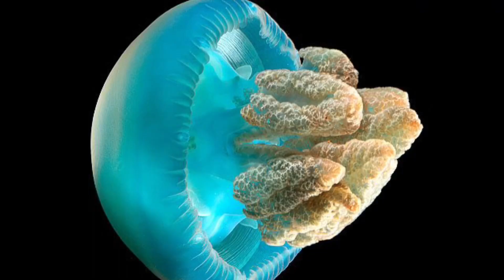LARGEST PENGUIN! Emperor penguin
The emperor penguin is the largest species of penguin and grows up to about 4 feet in height and they are only found in Antarctica.